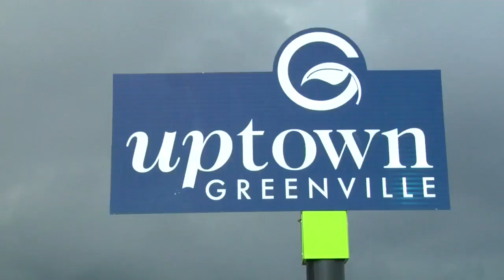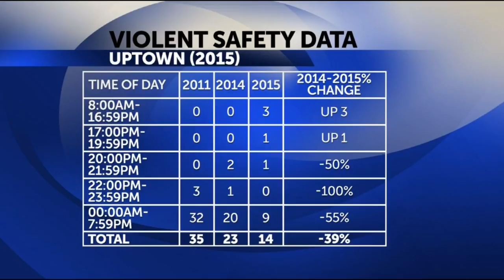Violent crime down 39 percent in Uptown Greenville